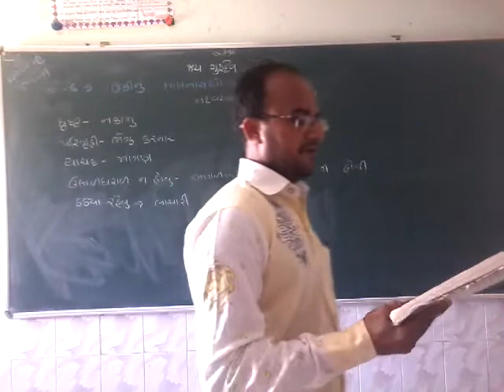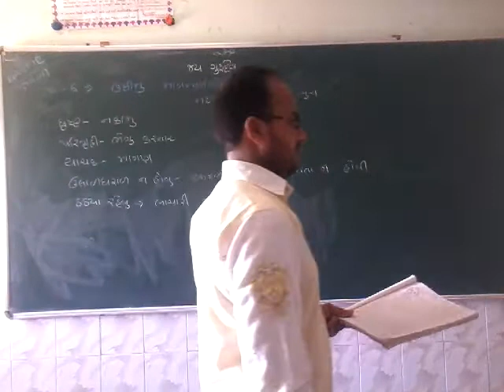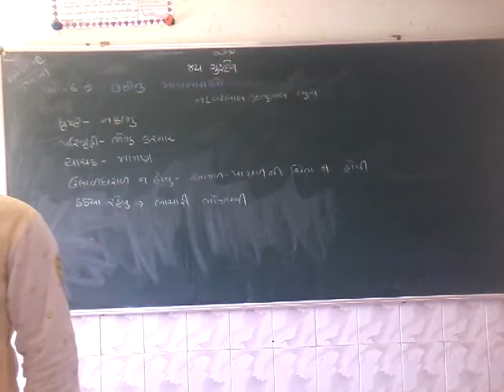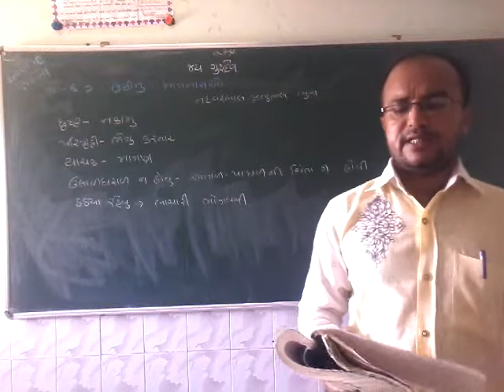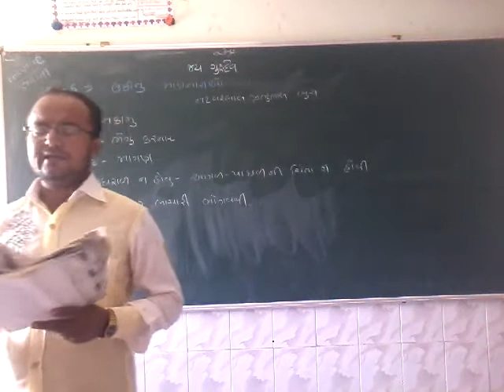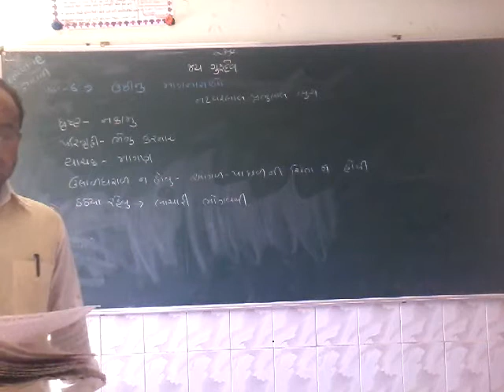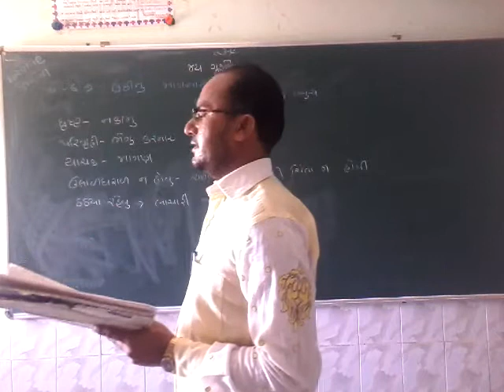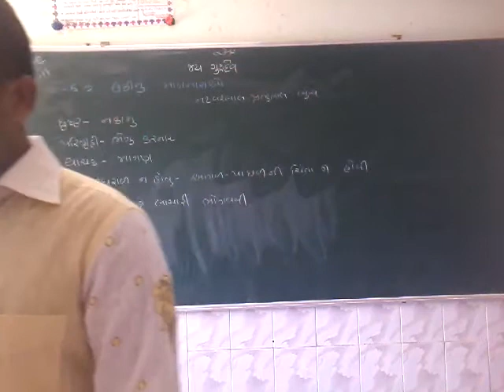std 12 gujarati che 6 2